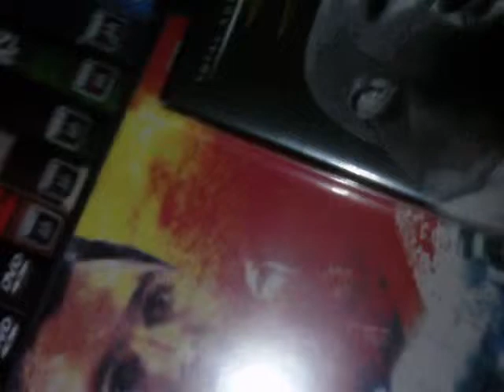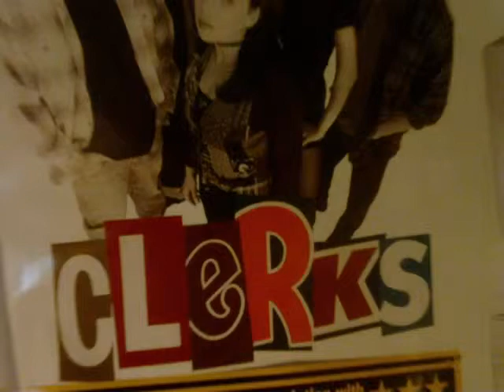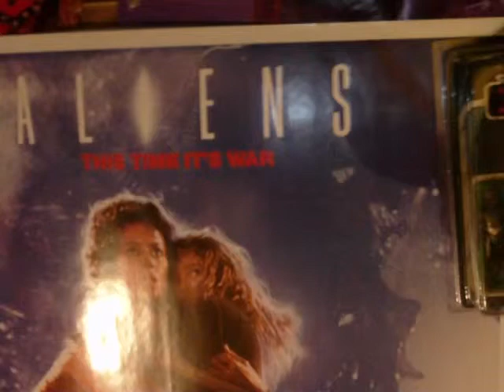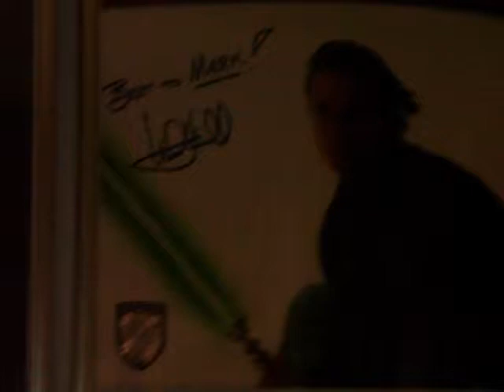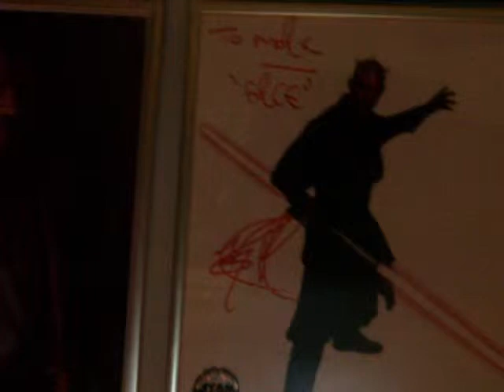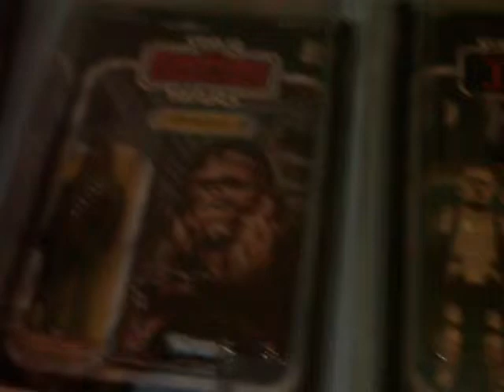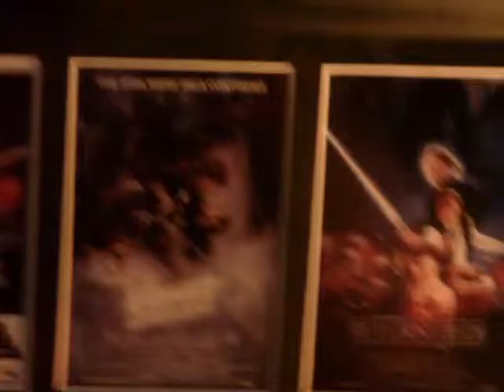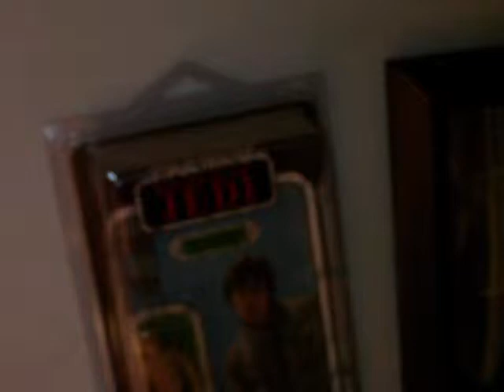POP CULTURE ROOM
THERE IS MORE TO THIS VIDEO BUT I CAN NOT UPLOAD CAUSE IT'S TOO LONG